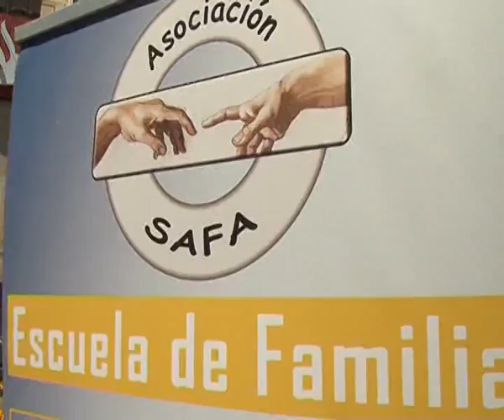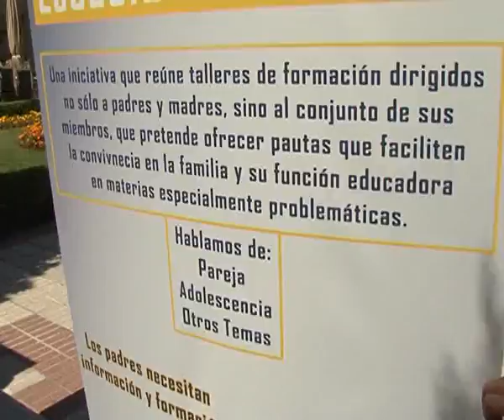Día Mundial de Lucha contra la Droga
La Asociación SAFA ha celebrado esta mañana el Día Internacional de la Lucha contra el Uso Indebido y el Tráfico Ilícito de Drogas